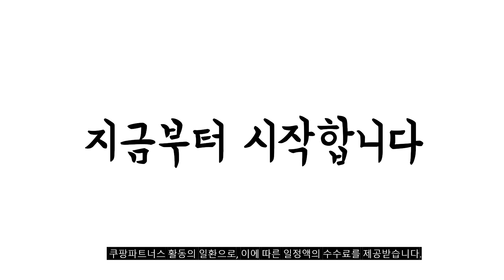2023년 나에게 맞는 여성골프모자 추천순위 TOP10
❤️❤️❤️ 여성골프모자 구매 가격 평점 리뷰 정리해 봤어요! ❤️❤️❤️
[00:06]
10위. 슬로우고 여성 썬캡 골프 등산 모자 [17,300원]

[00:11]
9위. 라핑 스윙 여름 골프 벙거지 UV자외선차단 남자 [19,900원]

[00:17]
8위. 나이키 헤리티지86 남성 여성 골프 모자 볼캡 [37,800원]

[00:22]
7위. 까스텔바작 자수 엣지 코튼 볼캡 CS4CP103 화이트 [27,950원]

[00:28]
6위. 캘러웨이 어센틱 볼캡 골프모자 블랙 1개 [21,900원]

[00:33]
5위. 캘러웨이 CG 웨더 캡 골프모자 네이비 1개 [28,900원]

[00:39]
4위. #[타이틀리스트]2023 우먼스 선드롭 바이저 골프모자 TH23WSV 여성용  [36,000원]

[00:44]
3위. 테일러메이드 여성용 하이크라운 리본 바이저/썬캡 골프모자 TD205 [32,000원]

[00:50]
2위. 테일러메이드 여성용 하이크라운 리본 바이저/썬캡 골프모자 TD205 [32,000원]

[00:55]
1위. 클리브랜드 여성용 와이어챙 로고 골프 버킷햇 CGWCP221201 [97,030원]